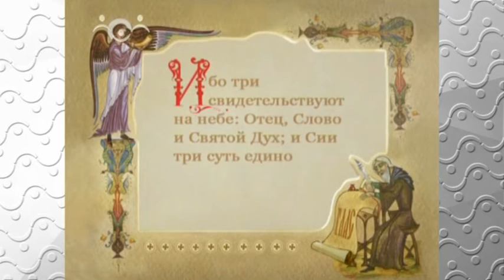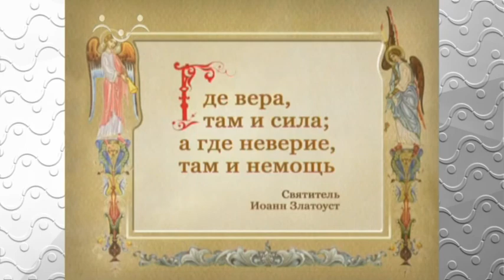Закон Божий. О Боге